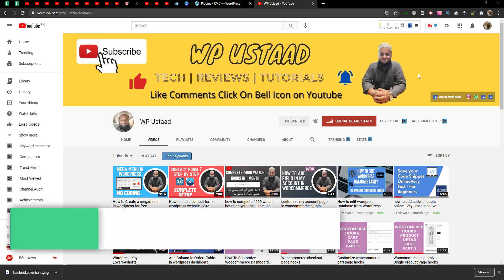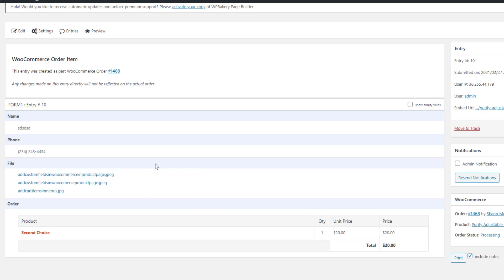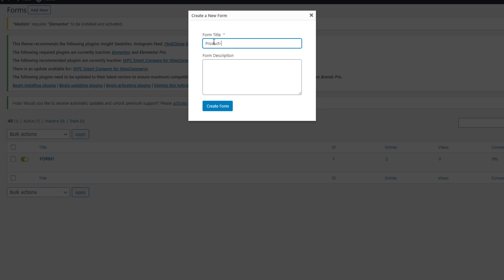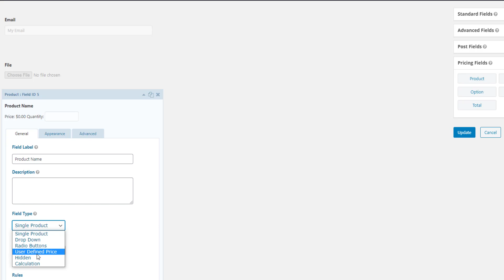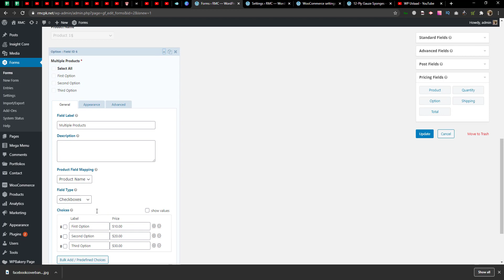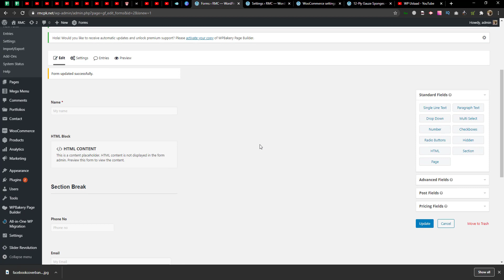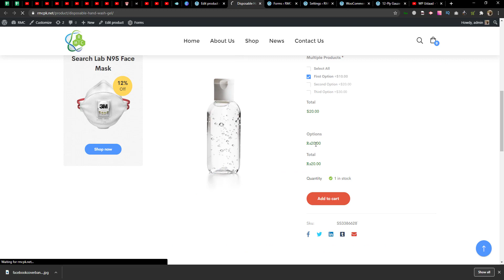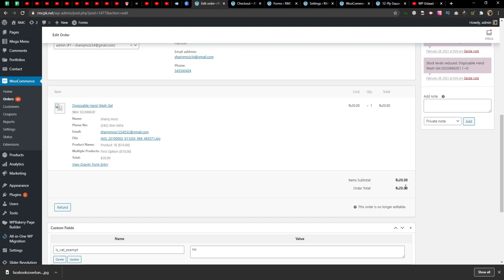How To Add Custom Product Field In Woocommerce Product page | In Gravity Form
In this video you will know how to add custom product field in woocommerce product page with gravity forms in 2021 very  easy by using this plugin.

This video covers following topics below:
Step 1:  Install two plugins gravity forms and woocommerce gravity form product addon.
Step 2: Create a form for product page and which fields do you want to show on product detail page.
Step  3: Then go to products edit the product detail click on gravity form then select which form do you want to show on your product page.

Wordpress in Urdu Tutorials  by WP USTAAD